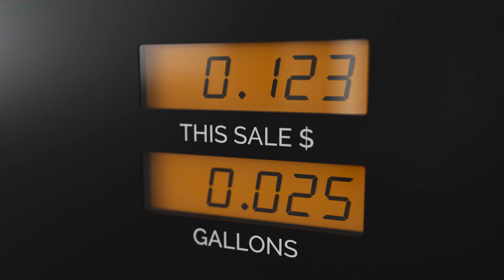AIRPORTS To Lake Martin AL: Closest Airports & Landing Info REVEALED! | Lake Martin Voice Realty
Are you thinking about moving to Lake Martin Alabama and want to know the closest airports and landing info? Experience the convenience of flying into Lake Martin Alabama with our comprehensive guide to the closest airports and landing information! If you're considering a move or planning a visit here, understanding your travel options is essential. We uncover everything you need to know about accessing Lake Martin Alabama by air.

I got this idea from some recent buyers of mine that flew in to look at Lake Martin homes. I picked them up once at Willow Point's Airport, and the next trip I picked them up in Alex City.

First, we explore the Willow Point Airport, a private facility managed by Russell Lands. While this airport doesn't currently offer gas services or public hangars, it's worth noting its capacity, including its suitability for jet landings. The Willow Point Airport is close to (obviously) Willow Point Golf and Country Club,  as well as the new Wicker Point Golf Club. It is also close to the waterfront neighborhoods of Willow Point, Willow Glynn, Glynmere, The Willows, and The Heritage.

Next, we delve into the Alexander City Municipal Airport, also known as Russell Field. Owned by the city of Alexander City, this airport provides essential services such as fuel sales, making it a crucial stop for those flying into the area.

I'm John Coley and I sell real estate here at Lake Martin. In this video I try to provide an inside look at the facilities, including the runway and parking areas, ensuring you have all the information you need for a smooth arrival.

For those considering Lake Martin Alabama as a destination, understanding the logistics of air travel is vital, which is why we're here to help. Whether you're a pilot or a traveler seeking to explore this picturesque region, our insights into airport options and landing details will prove invaluable.

I’d love to help you make a smooth move to Lake Martin Alabama
00:00 - Intro to Airports To Lake Martin AL: Closest Airports & Landing Info Revealed!
00:17 - Willow Point Private Airport in Lake Martin Alabama
01:34 - Thomas C Russell Field Airport in Alexander City Alabama
02:08 - Fuel Service & Links in Lake Martin Alabama
02:27 - Wrap up on Airports To Lake Martin AL: Closest Airports & Landing Info Revealed!
🤔Need real estate help at Lake Martin Alabama?
John Coley  -  Lake Martin Alabama Real Estate Agent
Brokerage - Lake Martin Voice Realty
If you want to know everything about living in Lake Martin Alabama and the surrounding areas, then subscribe▶ and tap the bell🛎 for notifications so you can be the first to know about the current market in Lake Martin Alabama.😁

We get calls and emails everyday of people just like you, looking for help with real estate at Lake Martin Alabama and we absolutely love it.😍 Whether you are considering it in 9 days or 9 years, give us a call☎, shoot us a text📝, or send us an email📨 so we can help you make a smooth move to Lake Martin Alabama.